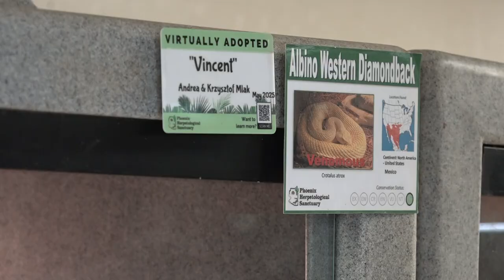It's snake season in Arizona, and this class is helping people better understand them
The Phoenix Herpetological Sanctuary is keeping people safe by teaching them more about the snakes we share our state with.